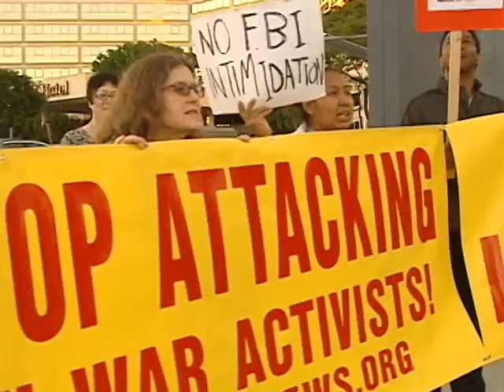LAPD bajo la lupa